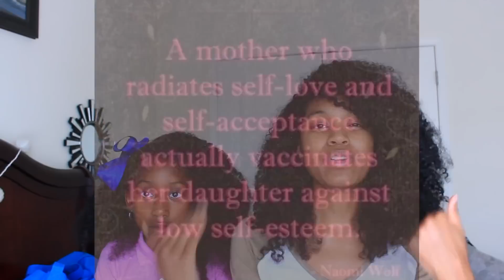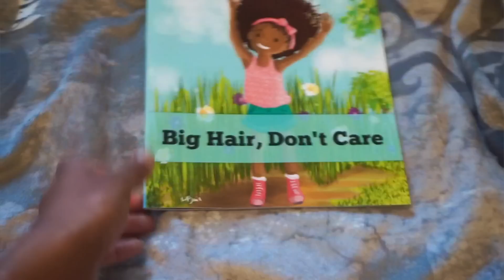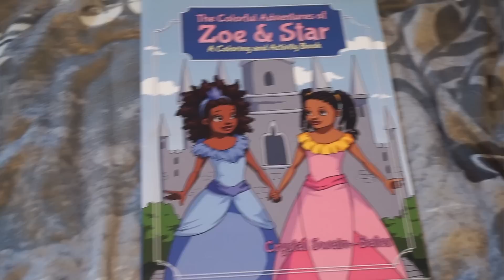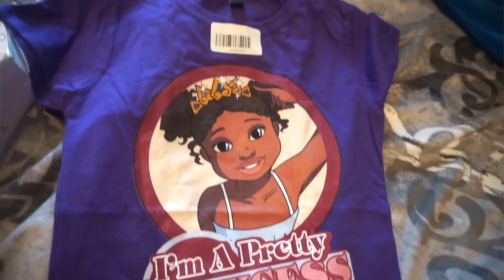Black Owned Matters!! Teaching Your Daughter to Love Herself|Natural Hair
Teaching your daughters to love their self is so important especially when the world is telling them otherwise!! Crystal Swain Bates is a BLACK author and owns her company!! This is a great body of work to support!!

❤️Shawnta

FTC: these products were sent to my by Crystal Swain-Bates all opinions are real and honest!